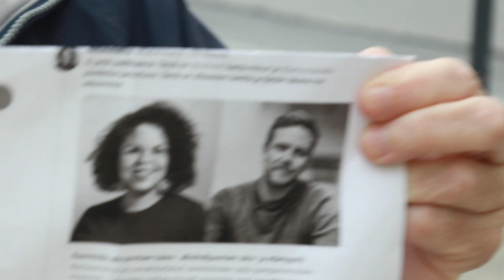BenTV: Taas vihreät uhosivat yhtä ja tekivät toista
Vielä hallituksen kieltävän päätöksen jälkeen vihreät uhosivat seisovansa viinin ulosmyyntioikeuden takana.